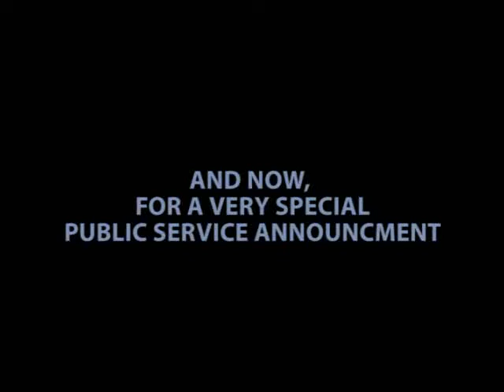Not Arbor Day PSA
This is an important Public Service Announcement, nah! I just found a chainsaw and thought this would be funny!